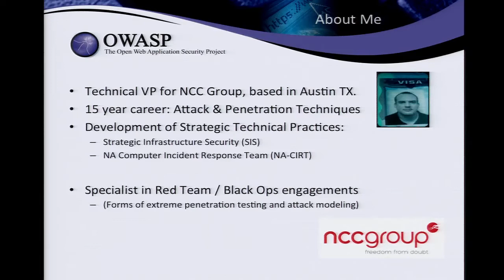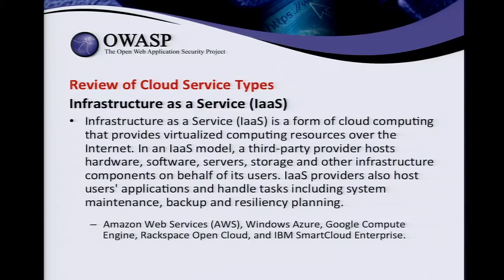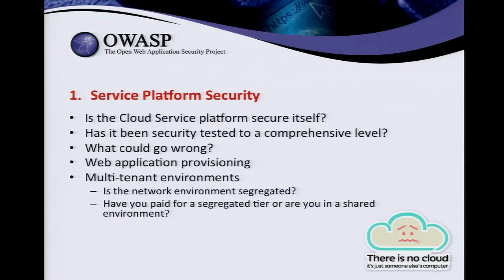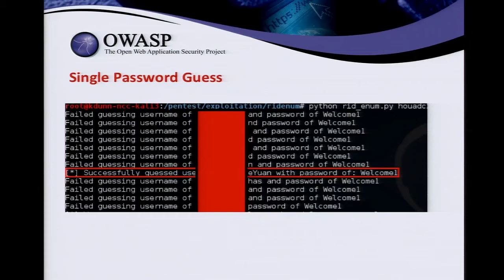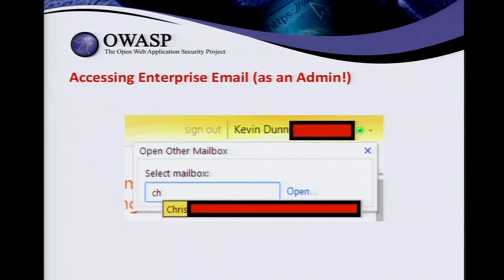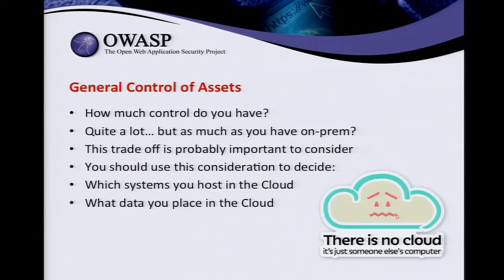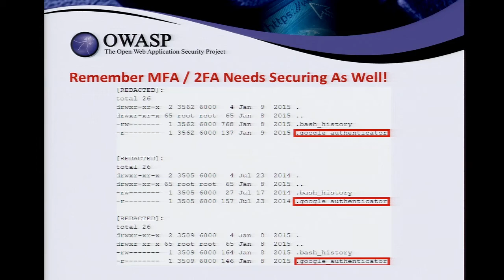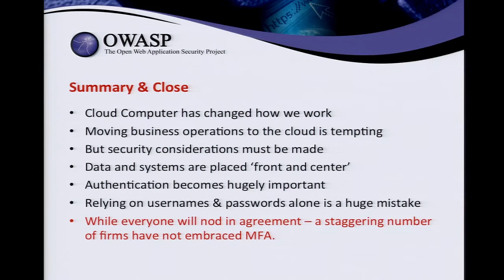Hack the Cloud Hack the Company: the Cloud Impact on Enterprise Security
iSEC Partners routinely carry out Attacker Modeled Penetration Tests that use any and all means possible to gain entry to a company. The goal is to test organizations against true-to-life attack and penetration activities that real attackers use in the breaches that make headline News (and the breaches that don't).

Organizations that use Cloud Services to provision an operating environment to support a product, or use Cloud Service Providers to outsource elements of traditional enterprise IT into the Cloud, can find those very aspects used against them in an attack. While the potential attack surface for a breach changes, in many ways the use of Cloud infrastructure can make it easier for an attacker to gain access to critical systems and data. In this session the speaker will describe methods of penetration used during recent tests, illustrating how Cloud Services are viable entry points that lead to significant compromises.

Kevin Dunn
Technical VP, NCC Group
Kevin Dunn is Technical Vice President for NCC Group in Austin, TX. Kevin has been a professional security consultant for over 14 years, working on diverse projects and challenging technologies for the world’s largest and most demanding companies. He has delivered technical training and spoken at security conferences all over the USA and Europe across the majority of his career. His current responsibilities include active delivery of security projects, while managing a talented highly technical team of Pentesters. Kevin works closely with Fortune 100 companies, covering Oil & Gas, Finance and Software sectors, developing strategic security assessment and advisory services for NCC Group from his office base of operations in Austin.